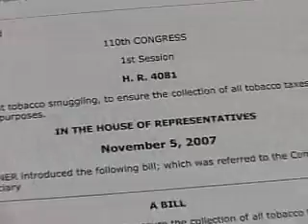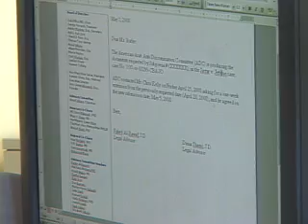Tobacco smuggling and Terror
ِCongressman says a new bill to stop tobacco smugglers will also help stop money going to terror groups in the mideast. just how much money is actually being sent is not clear.